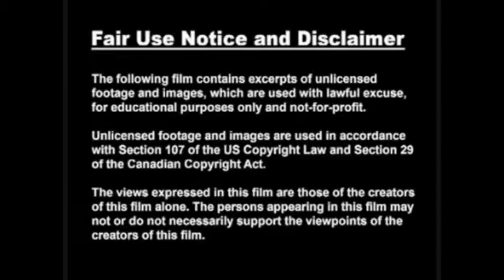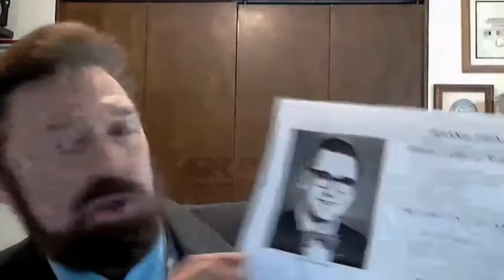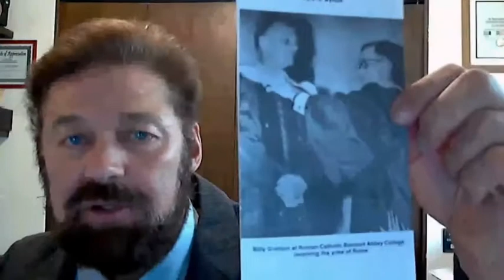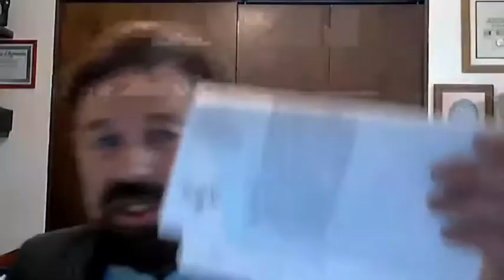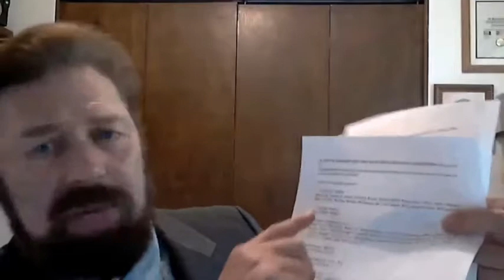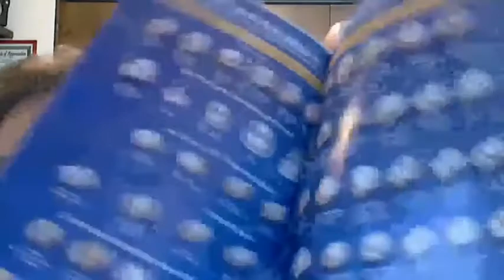Illuminati Infiltration of Christianity Fritz Springmeier